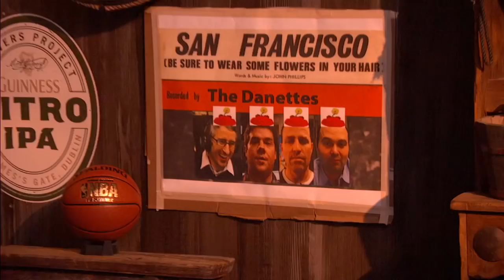Ryan Leaf In-Studio on The Dan Patrick Show (Full Interview) 2/5/16